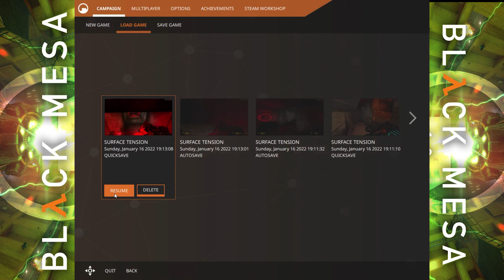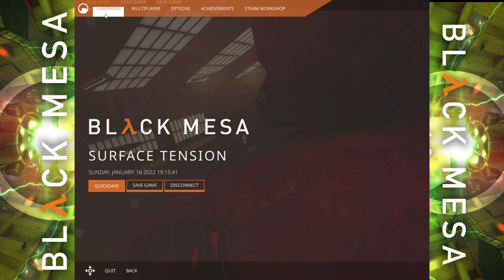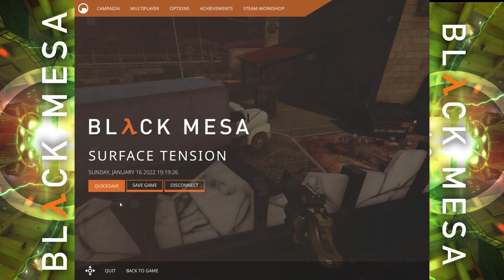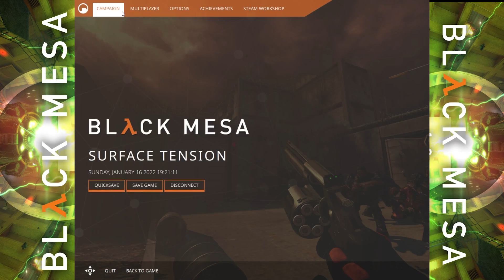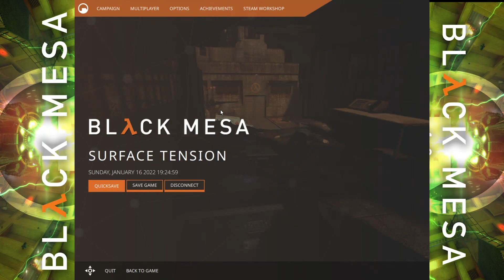Let's Replay Black Mesa Part 17. Surface Tension 3Of4